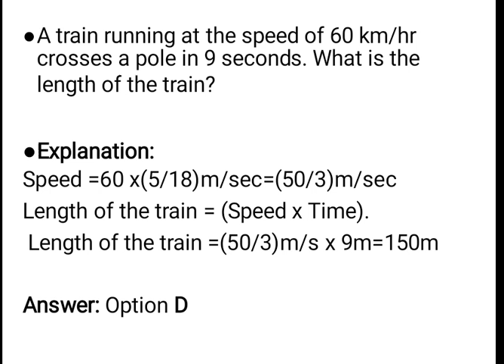Placement Quantitative Aptitude (Malayalam-Part 3)-Problems on Trains